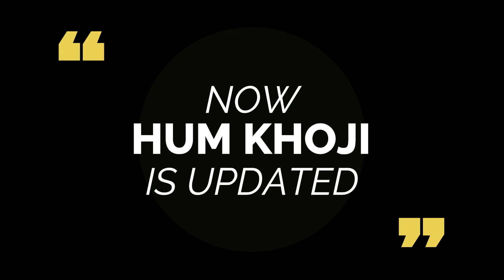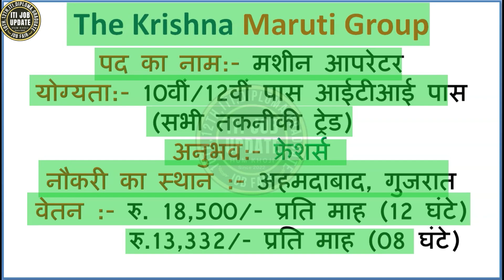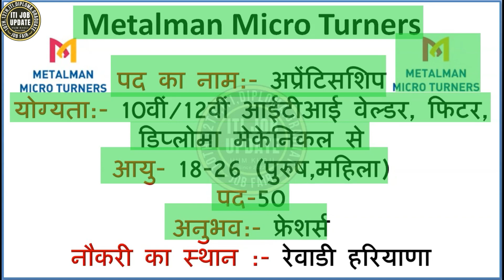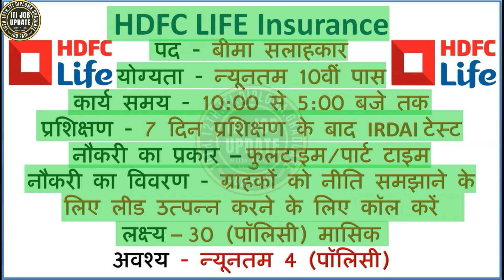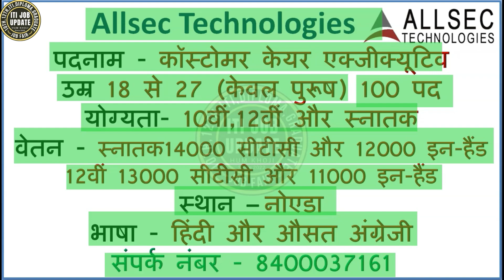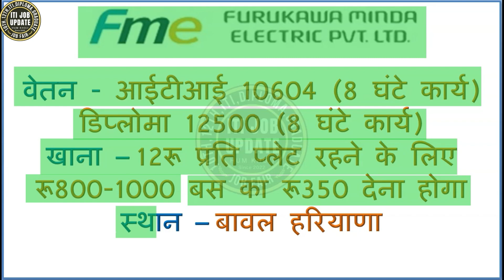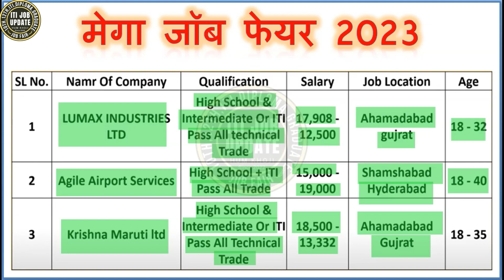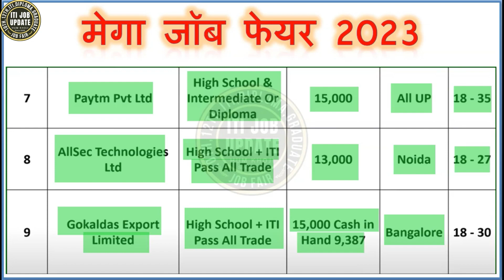9 Company GITI Campus interview 2023 | GITI Aliganj LKO | Job News@ITIJOBUPDATE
9 Company GITI Campus interview 2023 | GITI Aliganj LKO | Job News

शैक्षिक/अन्‍य प्रमाण पत्र जमा करते समय रहें सावधान, रखे ध्‍यान
जॉब फेयर से सम्‍बन्धित जरूरी जानकारी निम्‍नलिखित है
क्रपया पूरा डिस्‍क्रिप्‍शन देखे

आपको इस चैनल पर मिलेगी पूरी जानकारी शुद्व हिन्‍दी में
iti jobs,
hindalco company,
Mega Job Fair April 2023

जाॅब  इंटरव्‍यू की तैयारी कैसे करें   (Preparation for Interview in ITI)
नीचे दिये गये लिंक पर क्लिक करें (Click on this link)

जरूरी दस्‍तावेज जो कैम्‍पस/ जाॅब फेयर मे ले जाते है (Important Document For All Interview of ITI)

फिटर और टर्नर के जरूरी प्रश्‍न और उत्‍तर जो इण्‍टर व्‍यू में पूछते है
( Fitter and Turner Interview Questions Answers हिन्‍दी में)

मैकेनिक आर०ए०सी० के जरूरी प्रश्‍न और उत्‍तर जो इण्‍टर व्‍यू में पूछते है
(Mechanic RAC  Interview Questions Answers हिन्‍दी में)